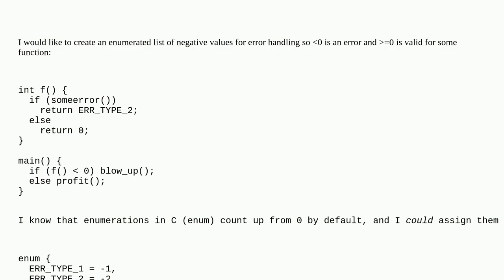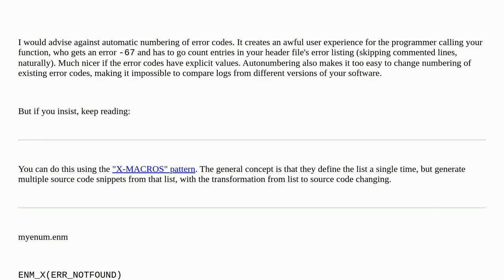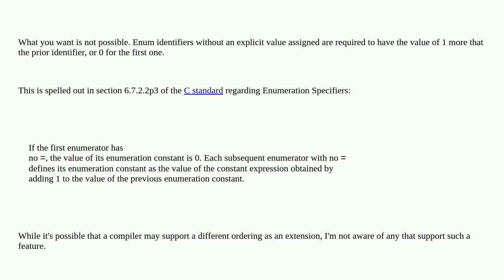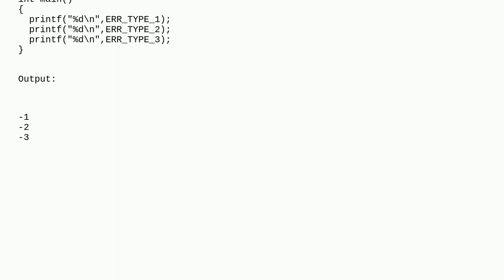In C, can enum be made to count backward?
A special thanks goes out to the community

  c enums error-handling